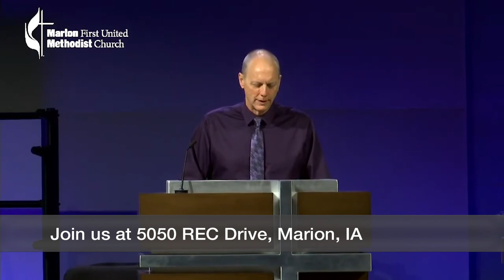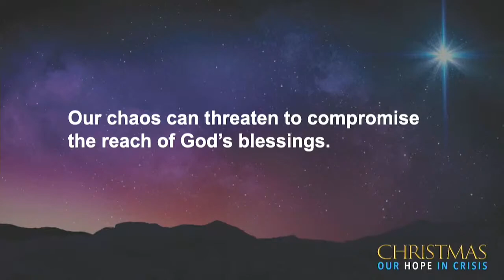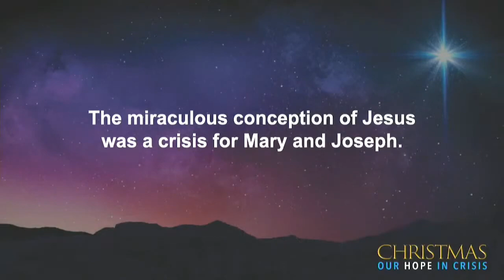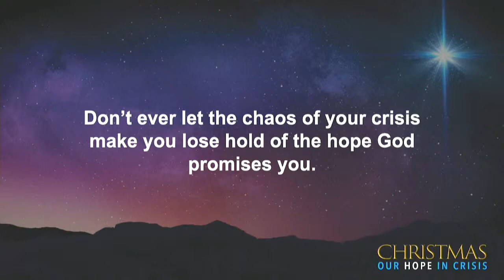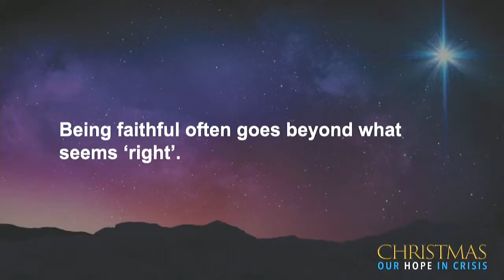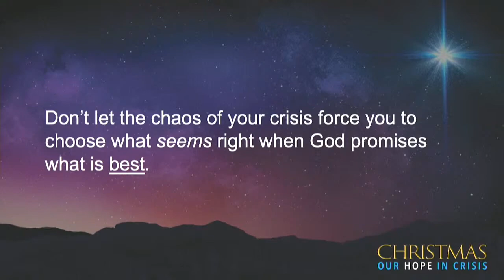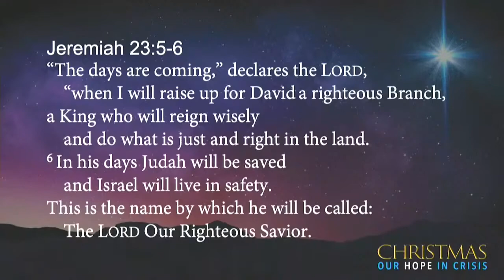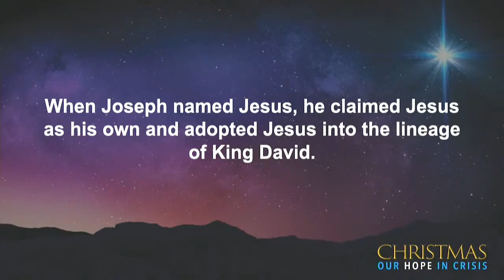Sermon December 13, 2020 - The Crisis of Immaculate Conception